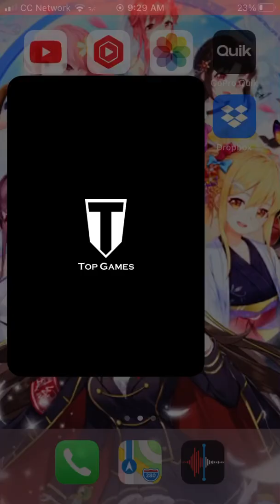Willis Talk, Review Evony Really the game that’s advertised on Facebook for puzzles